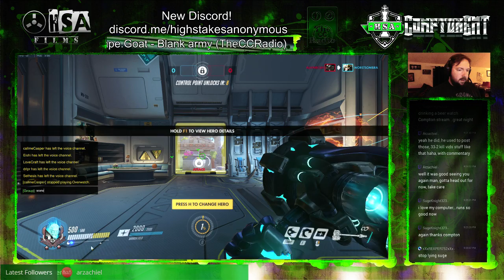Overwatch Ranked - Reinhardt, Orisa, Winston - Ilios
Eishi and I found a group of people to group up with. Its super effective =) I run tri tank again to help out the team and get the win!